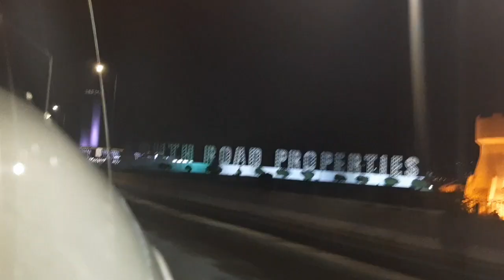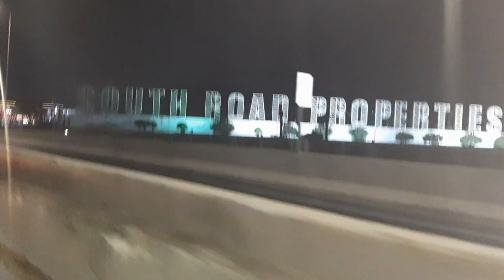SOUTH ROAD PROPERTIES TO NAGA CITY CEBU NIGHT RIDING nightride srp nagacity |Rose Anoba VLog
Tara 👋samahan nyo kami mag enjoy riding sa south road properties ng cebu at enjoyin ang sceneries ng  SM seaside, NU star hotel higit sa lahat  ang kagandahan ng boardwalk sa Naga city cebu sa Cebu South.